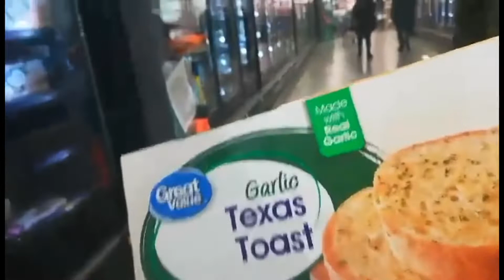Shopping Vlog At Walmart || Vlog #16 || Dear Shoshi Vlogs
Hi guys sorry we didn’t post in a very long time. Our  imputed broke causing us to not being able to post. Here we come with another video. We hope you enjoy!!